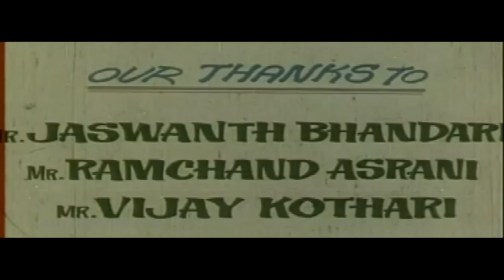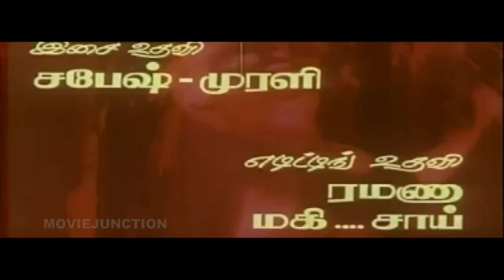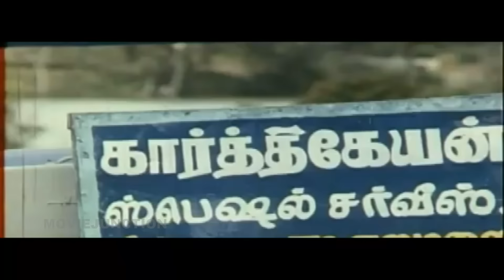Anandaraj ,Kasthuri ,Ramkumar ,Super Hit Movie# (Government Mappillai)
Government Mappillai
Directed by Manivannan
Produced by G. S. Madhu
Written by Manivannan
Starring
Anandaraj
Kasthuri
Ramkumar
Saradha Preetha
Manivannan
Senthil
Delhi Ganesh
Vasu Vikram
Ponvannan
Cinematography D. Sankar
Edited by P. Venkateswara Rao
Production
company
Madhu Films International
Release date
6 March 1992
Running time
145 minutes
Country India
Language Tamil